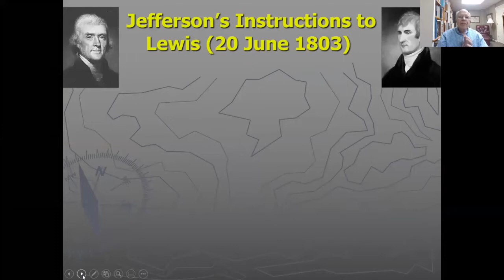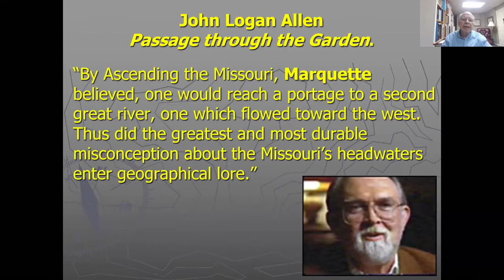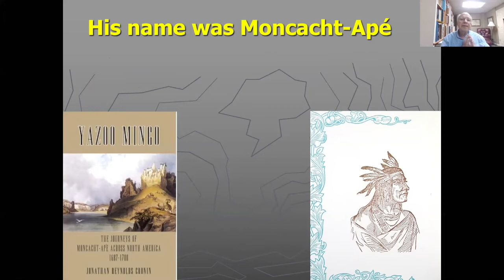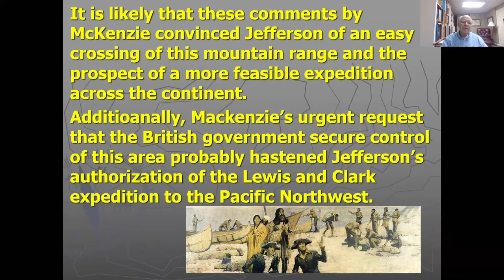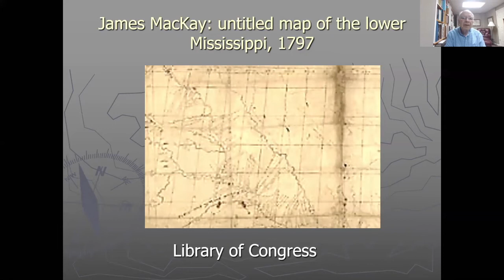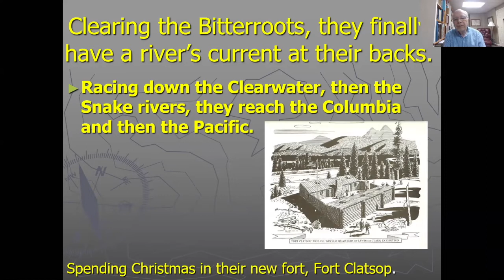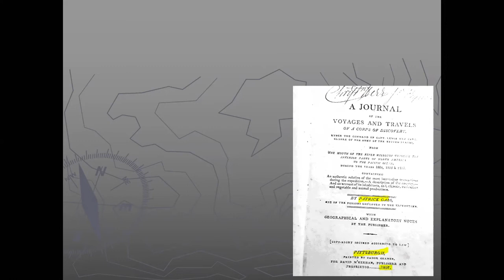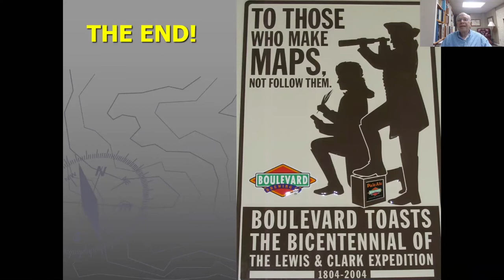"Maps and the Lewis and Clark Corps of Discovery" by Don McGuirk, 12/9/2020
RMMS Board Member Don McGuirk gave a lecture entitled "Maps and the Lewis and Clark Corps of Discovery"  on 12/9/2020. Enjoy!